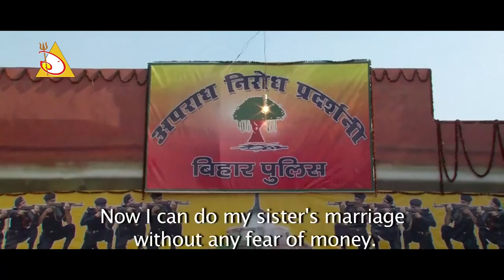On the Way | Short Film | Fight Against Corruption & Cruelty On Animals | Dhari Films Entertainment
Now INDIA is on the way..to reach new heights...leadership matters,
A comparison between democratic & non democratic countries like India & China
with the value of citizens rights.

DHARI FILMS ENTERTAINMENT Presents
ON THE WAY ( Short Film )

Directed by: Mounna Dhari
DOP:             Suraj Raj
Editor:           Harish Chaudhry